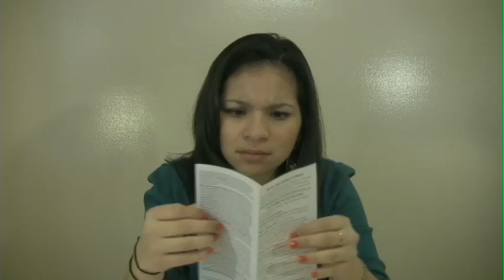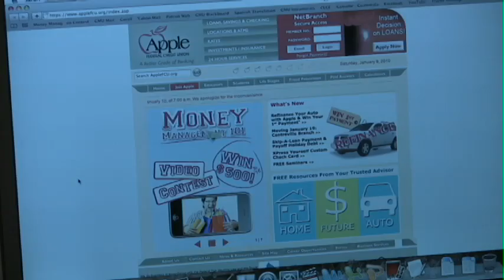Cash-For-You Video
1st Place winning video for the video contest on the Apple Federal Credit Union Website

Based off of Dr. Seuss's "Green Eggs And Ham" comes the short video of a woman who is followed by Save-I-Do to try some Cash-For-You